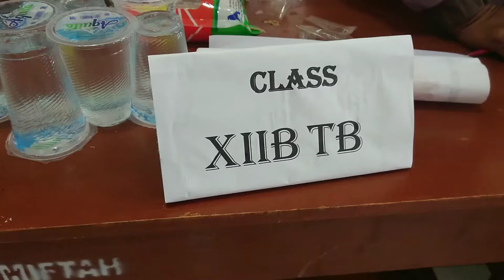Lomba Memasak Kreasi Mie Instant dengan Berbagai Olahan OSIS SMK AL-MIFTAH PUTRI - ESEMKA BISA